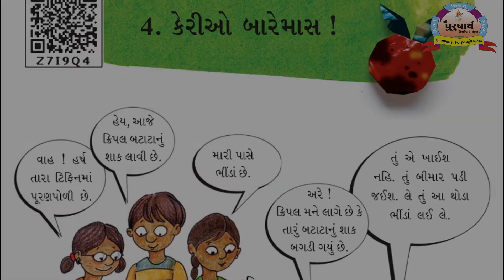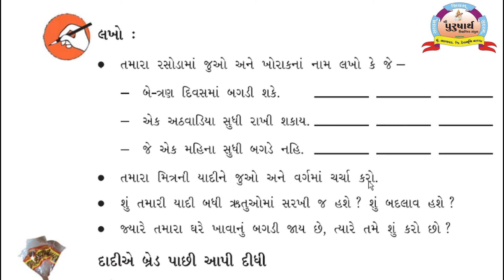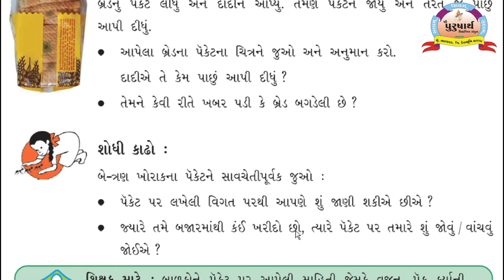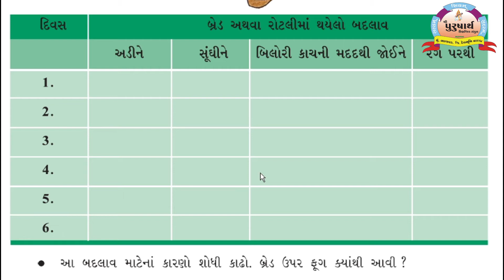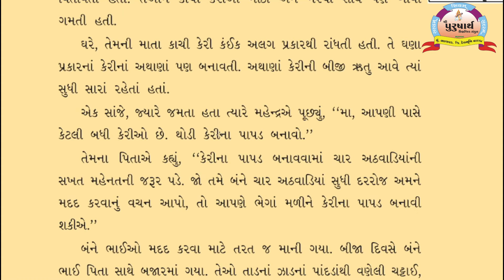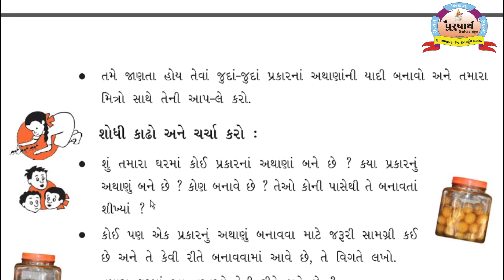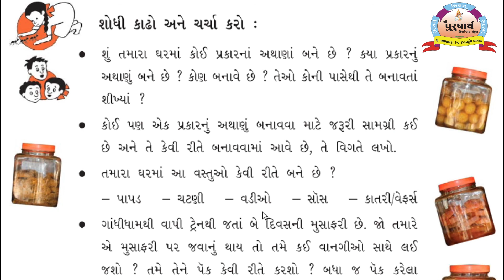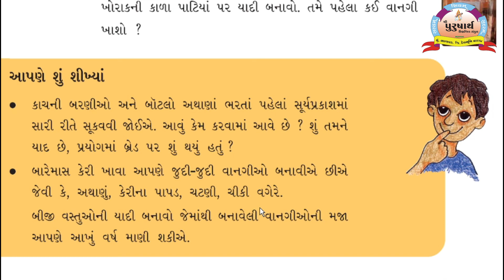Class 5 || Aspas || Unit-4 Kiranben Makvana || Purusharth Education Bhanvad